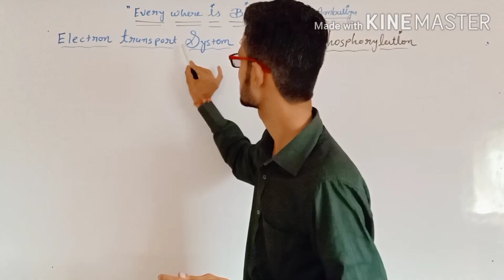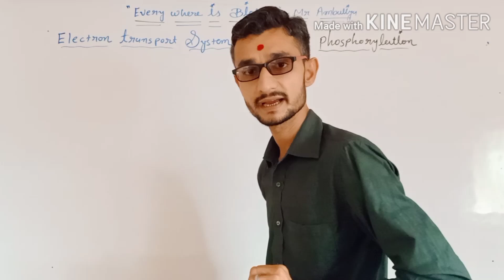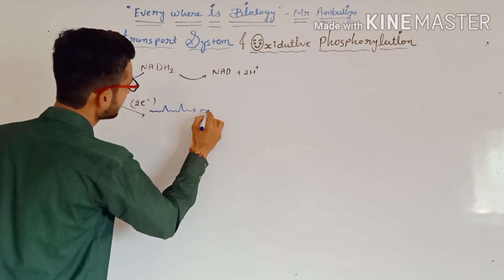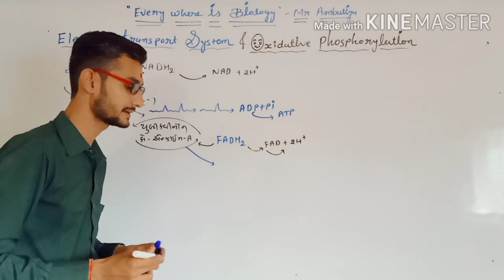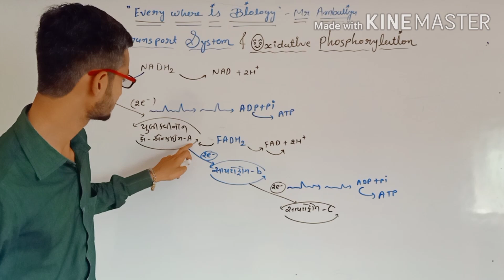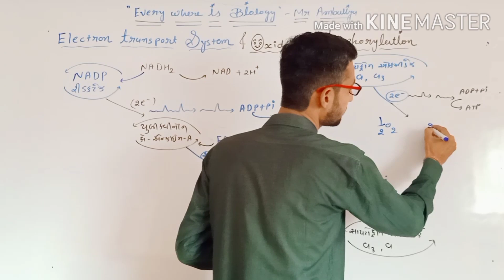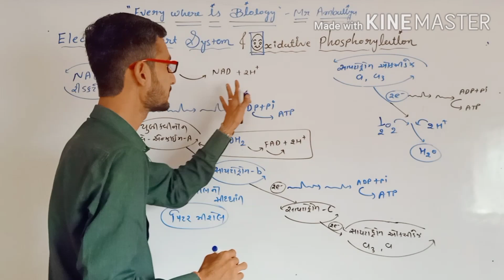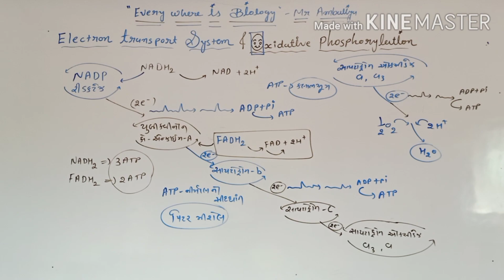Std-11 chap-14 Electron transport system and Oxidative phosphorylation Most imp for Neet